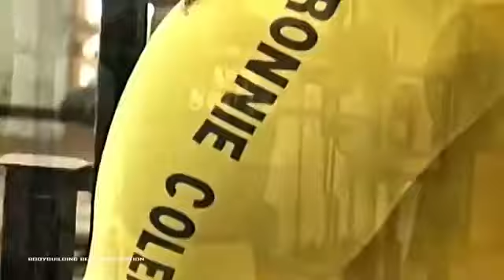Ronnie Coleman THE UNFORGETTABLE CHAMPION Bodybuilding Motivation 2019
Ronnie Coleman   THE UNFORGETTABLE CHAMPION Bodybuilding